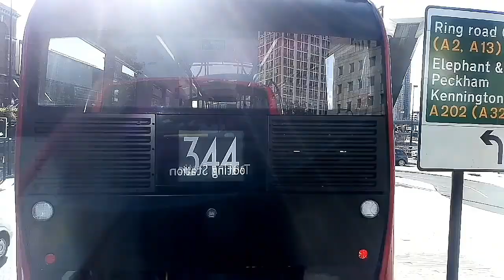Re-done Series Episode 24: Full Route Visual | London General Route 77: Waterloo - Tooting | EH300